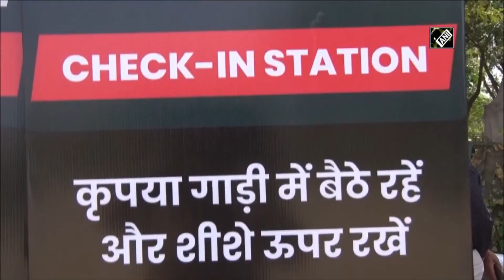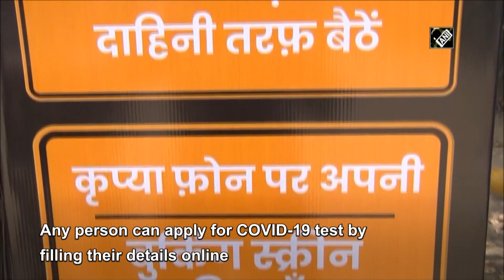Drive-through COVID-19 testing facility launched in Gurugram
Gurugram (Haryana), Apr 12 (ANI): A drive-through sample collection centre has been set up in Haryana’s Gurugram to ease COVID-19 tests. This initiative was started by Healthians lab on April 11 along with Municipal Corporation of Gurugram. Any person can apply for COVID-19 test by filling their details online. The facility has been established in collaboration with the Healthians testing group at Tau Devi Lal Stadium. While speaking to ANI, the Commissioner of Municipal Corporation of Gurugram, Vinay Pratap Singh said, “One can apply for the test by filling details online. The patient can drive on own or can be accompanied by another person.” “It takes about 1-2 minute to collect nasal or throat swab and the reports will be given online. It is compulsory for those who want to be tested for COVID-19 to obtain a prescription from a registered medical practitioner,” he added. There are total 177 confirmed cases of coronavirus in Haryana including three deaths and 29 cured. According to the Ministry of Health and Family Welfare, the total number of COVID-19 active cases rose to 6634 in India and 242 deaths.